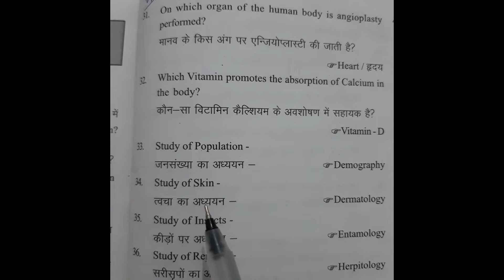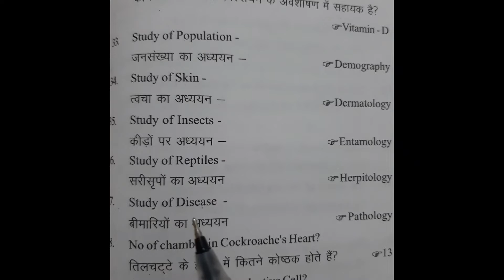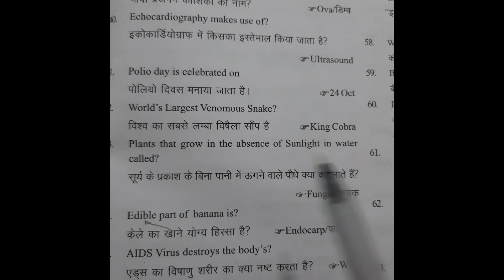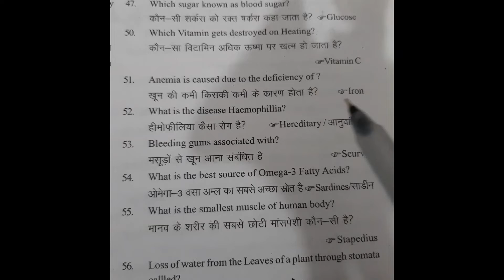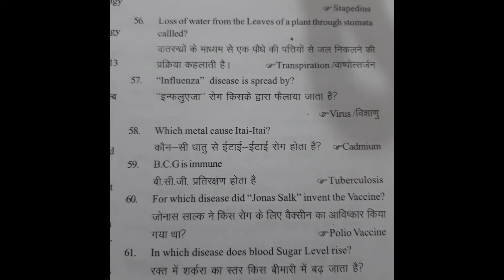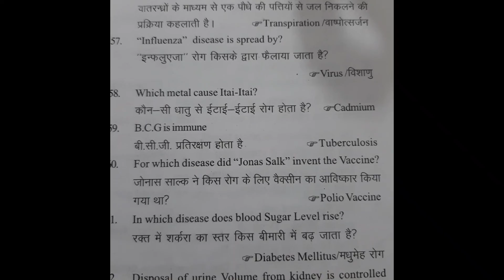Most Important One Liner Science Question for Railway exam 2021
2021

Static gk for all competitive exams like SSC CGL,CHSL,RRB GROUP-D,RRB NTPC,and other state pcs exams